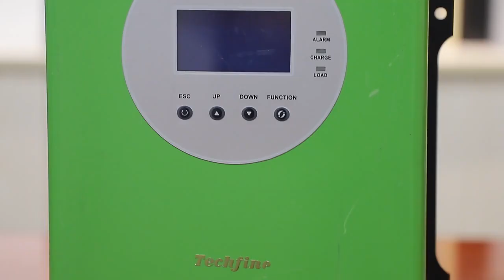Solar Charge Controller - In Stock Now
Techfine 60A Solar Charge Controller 12/24/36/48V For Solar System